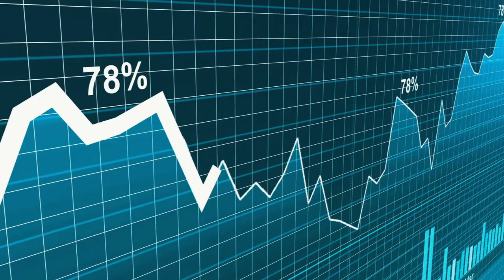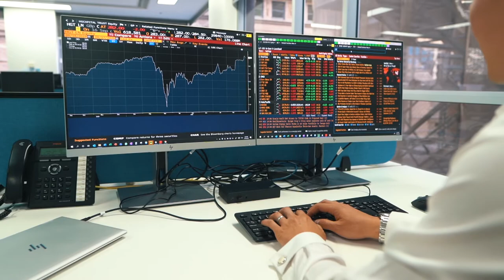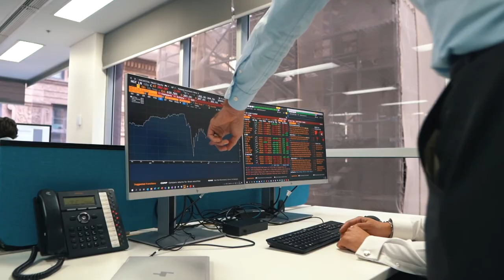Barwon Global Listed Private Equity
Established in 2007, the Barwon Global Listed Private Equity Fund aims to provide wholesale investors with a high performing portfolio of private equity investments in a fee efficient manner whilst offering daily liquidity.

The fund invests in publicly-traded investment companies that invest in the equity and debt of private companies including buyouts, growth capital, and venture capital.  The fund also invests in private equity-backed listed companies.

The fund typically invests in a portfolio of 20 to 25 securities at any one time, seeking the best opportunities from the investment universe while providing diversification across geographies, deal stages and vintages.